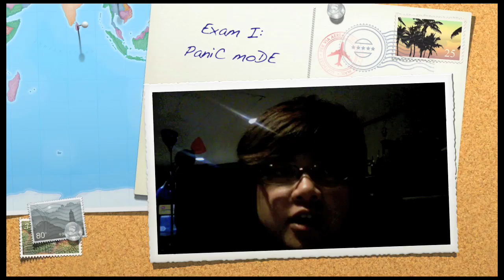Advance Patho Exam 1 Panic Mode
update on progress of studying. it's been about a week of studying already. not including all the notes that i've been taking since classes started. first exam this weekend. it's online. open book. obviously it's gonna be very hard - it is timed. not all multiple choice. open ended, fill in the blanks. true/false. ordering questions. some diagrams. 75 questions. 2.5 hours. chapters 4-20. no study guide - no idea what to focus on..

passing grade: 80 .. yup.. i thought 75 was hard as an undergrad, they kicked it up a notch.. HAHAHA @__@

graduate school. advanced pathophsyiology. nurse practitioner.